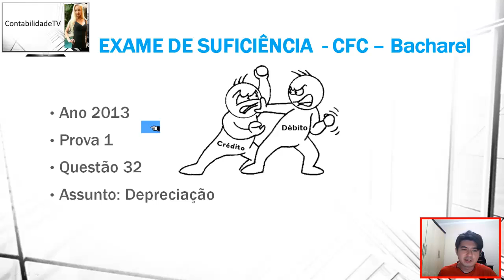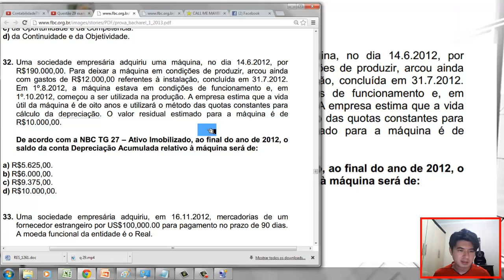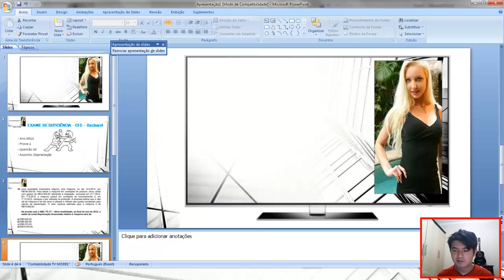Questão 32 exame de suficiencia 2013 prova 1 - Depreciação Acumulada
32. Uma sociedade empresária adquiriu uma máquina, no dia 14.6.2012, por
R$190.000,00. Para deixar a máquina em condições de produzir, arcou ainda
com gastos de R$12.000,00 referentes à instalação, concluída em 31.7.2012.
Em 1º.8.2012, a máquina estava em condições de funcionamento e, em
1º.10.2012, começou a ser utilizada na produção. A empresa estima que a vida
útil da máquina é de oito anos e utilizará o método das quotas constantes para
cálculo da depreciação. O valor residual estimado para a máquina é de
R$10.000,00.
De acordo com a NBC TG 27 -- Ativo Imobilizado, ao final do ano de 2012, o
saldo da conta Depreciação Acumulada relativo à máquina será de:
a) R$5.625,00.
b) R$6.000,00.
c) R$9.375,00.
d) R$10.000,00.

gabarito d